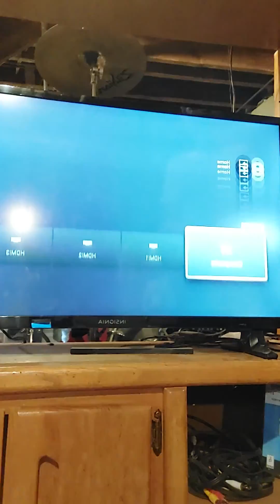Black Friday shopping on just cause 3